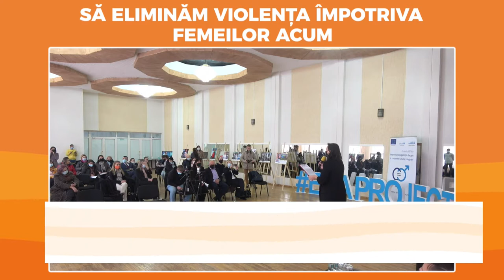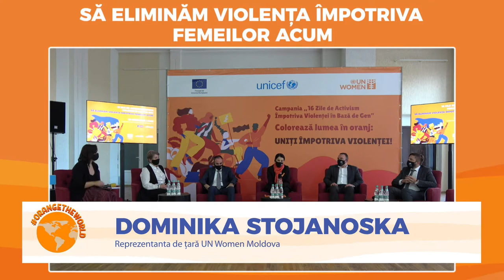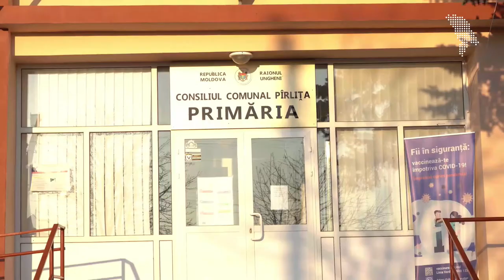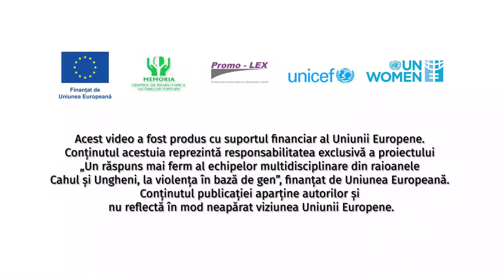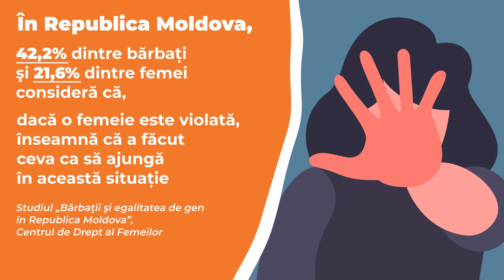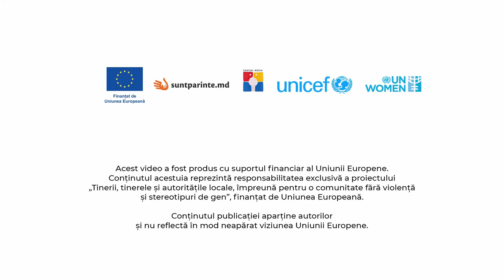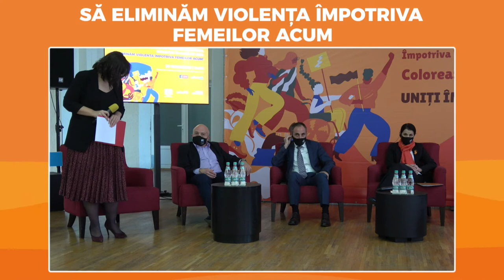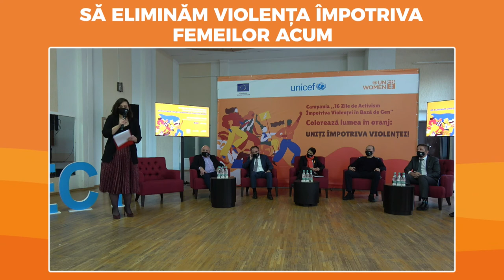Discuție publică „Să eliminăm violența împotriva femeilor acum!”